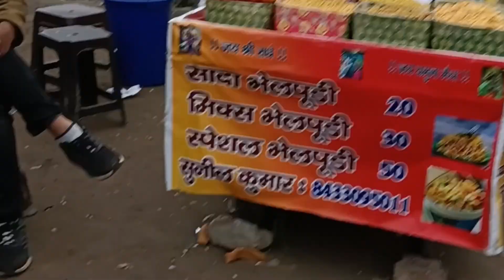যমুনা বৃন্দাবনে,যমুনা নদীর ইতিহাস,বৃন্দাবনে যমুনা মাইয়া